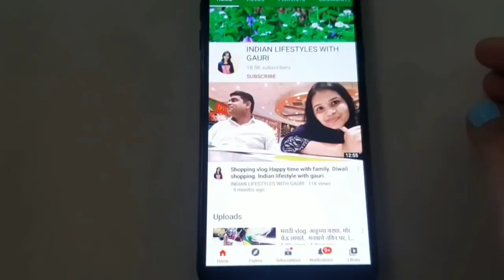Sprout maker review. वाटन टाकलेली मुगाची भाजी. Healthy Sprout recipe.Indian lifestyle with gauri.